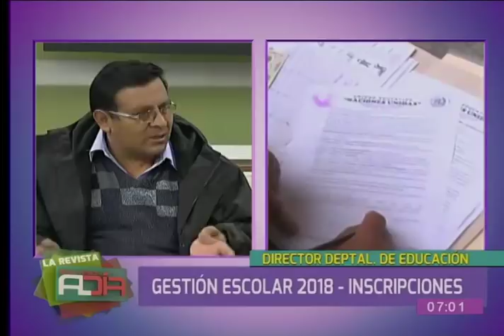El director departamental de Educación habla sobre la gestión escolar 2018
En el espacio de entrevista nos visita el director departamental de Educación, Juan Churata quien nos habla sobre la gestión escolar 2018 y las problemáticas que han surgido en torno a las inscripciones de estudiante.